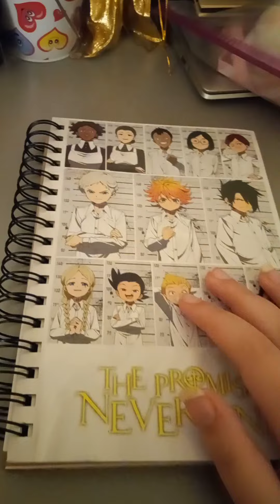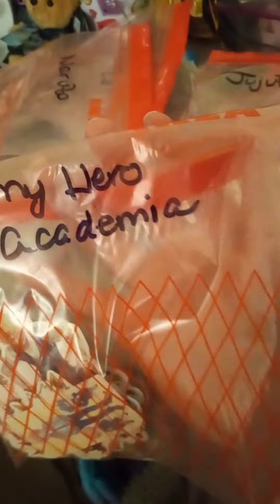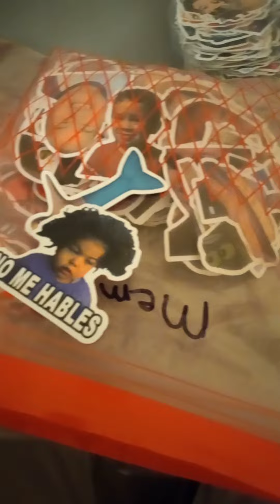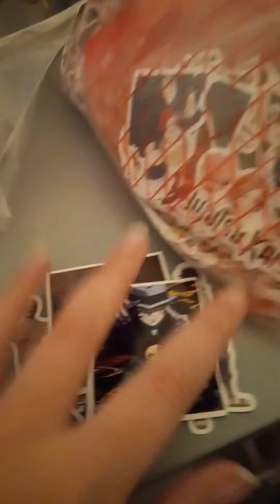Pack an order for school with me! :]